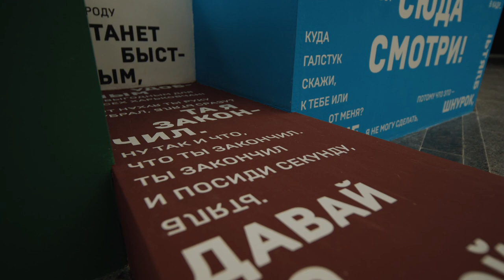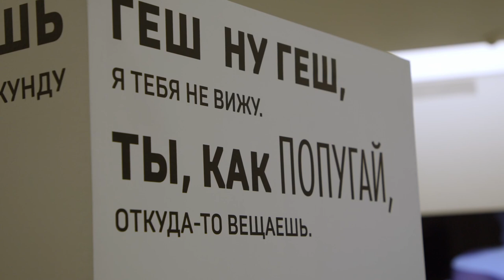Максим Ходак (Maksym Khodak) / PinchukArtCentre Prize 2022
*ENG below*

У своїй практиці Максим Ходак звертається до теми радянської спадщини, досліджуючи трансформацію історичних і політичних процесів у контексті сучасного світу. У пошуках нової політичної мови, яка була б зрозуміла молодому поколінню, художник використовує популярну соцмережу TikTok, розкриваючи її політичний потенціал.

«Ми повернемо довіру харківʼян та будемо якісно обслуговувати житлові будівлі» (2022) – проєкт Максима Ходака, у якому він будує спільноту на тиждень і пропонує помислити майбутнє України. Митець запросив молодих тіктокер_ок вирушити до Харкова і взяти участь у відбудові міста. Фільмуючи поїздку і спільне проживання, художник розглядає, як інтернет культура змінює мистецтво документалістики у часи війни.

Конструкція з гіпсокартону відсилає до авангардних утопічних проєктів і одночасно до вірусного передвиборчого відео за участі Михайла Добкіна і Геннадія Кернеса. Так художник протиставляє ідеалістичне уявлення про те, як має творитися політика, реаліям політичного життя.

Maksym Khodak refers to the theme of soviet inheritance, exploring the transformation of historical and political processes in today’s context. In search of a new political language comprehended by younger generations, Maksym Khodak refers to the popular social network TikTok, exploring its political potential.

«We will restore the trust of Kharkiv residents and provide high-quality service to residential buildings» (2022) is a project by Maksym Khodak. The artist invited young tiktokers to travel to Kharkiv and take part in the reconstruction of the city. By filming the trip, Maksym Khodak examines how internet culture is changing the art of documentary filmmaking in times of war.

A plasterboard structure refers to avant-garde utopian projects and at the same time to a viral election video featuring Ukrainian politicians Mykhailo Dobkin and Hennadiy Kernes. The artist contrasts the idealistic idea of how politics should be made with the realities of political life.